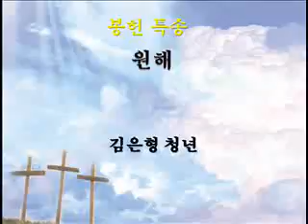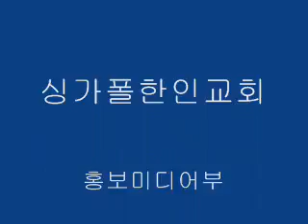싱가폴한인교회-원해-김은형-2012.08.05-1